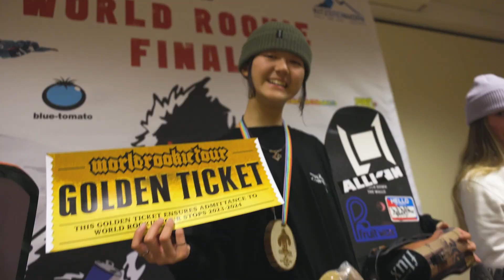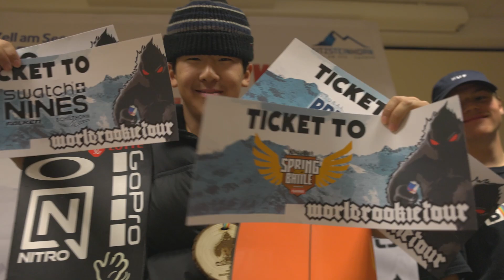World Rookie Snowboard Finals 2023 ハイライト【スロープスタイル編】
オーストリアのキッツシュタインホーンで開催されたWorld Rookie Snowboard Finals 2023は、世界中から100人ものタレントライダーが大集結して行われた。

2023年のワールドルーキーのハーフパイプ チャンピオンとスロープスタイル チャンピオンのタイトルを賭けて戦われた。
 7 歳から 18 歳までの並外れた才能ライダーたちが、日本、ニュージーランド、オーストラリア、そしてヨーロッパなどから合計 24 か国を代表して結集。
これまで数多くのオリンピックメダリストを誕生するきっかけを与えた同イベントは、世界中のプロスノーボーダーにとって最も重要なイベントと考えられている。

種目: スロープスタイル
場所: カプルーン (AUT)
日程：2023年3月20日～3月26日

●日本人出場選手
中川 綾乃（なかがわ　あやの）@_ayanonakagawa
大木風輝（おおき　ふうき）@fuki_5.17
長羅 丈晄（ながら　ひろあき）@_hiro_011
榊原 仁菜（さかきばら　にいな）@nina_sakakibara

映像提供：quattro media、World of Freesports